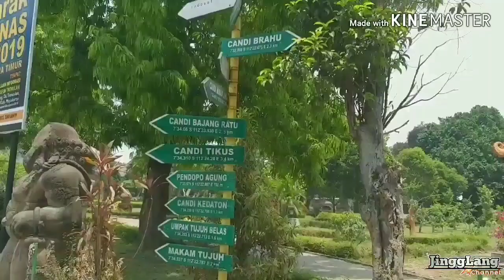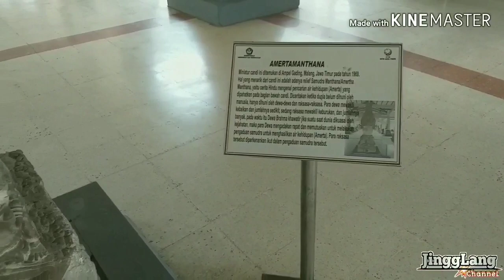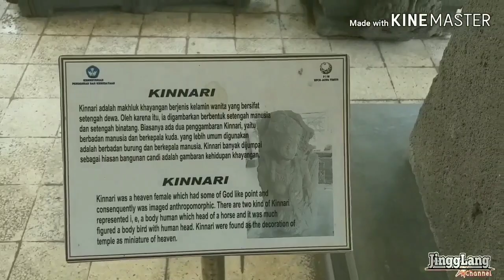MUSEUM MAJAPAHIT TROWULAN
MUSEUM MAJAPAHIT.

Museum Trowulan adalah museum arkeologi yang terletak di Trowulan, Mojokerto, Jawa Timur, Indonesia.

Museum ini didirikan oleh Henri Maclaine Pont, seorang arsitek Belanda sekaligus seorang arkeolog, serta berkat peran Bupati Mojokerto, Kanjeng Adipati Ario Kromodjojo Adinegoro.

Museum baru secara resmi dibuka pada tahun 1987. Bangunan museum ini mencakup lahan seluas 57.625 meter persegi, bangunan ini menampung koleksi Museum Trowulan lama serta berbagai arca batu yang sebelumnya disimpan di Museum Mojokerto.

Museum Trowulan dibangun untuk menyimpan berbagai artefak dan temuan arkeologi yang ditemukan di sekitar Trowulan. Tempat ini adalah salah satu lokasi bersejarah terpenting di Indonesia yang berkaitan dengan sejarah kerajaan Majapahit.

Kebanyakan dari koleksi museum ini berasal dari masa kerajaan Majapahit, akan tetapi koleksinya juga mencakup berbagai era sejarah di Jawa Timur, seperti masa kerajaan Kahuripan , Kediri, dan Singhasari. Museum ini terletak di tepi barat kolam Segaran. Museum Trowulan adalah museum yang memiliki koleksi relik yang berasal dari masa Majapahit terlengkap di Indonesia.

Di antara koleksi museum ini terdapat salah satu koleksi terkenal, yakni arca raja Airlangga yang digambarkan sebagai dewa Wishnu tengah mengendarai Garuda, dari Candi Belahan. Sebuah arca bersayap yang dianggap sebagai perwujudan raja Blambangan legendaris, Menak Jinggo. Bagian dari bangunan candi yang ditemukan dari situs di Ampelgading Malang. Sebuah patung yang menggambarkan kisah Samodramanthana, atau "Pengadukan Lautan Susu" yang terukir sangat indah.